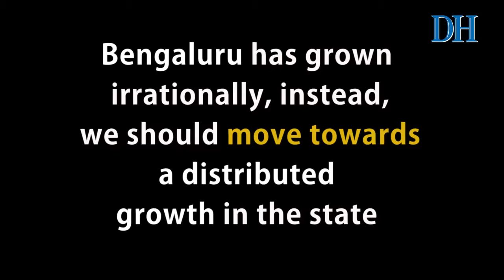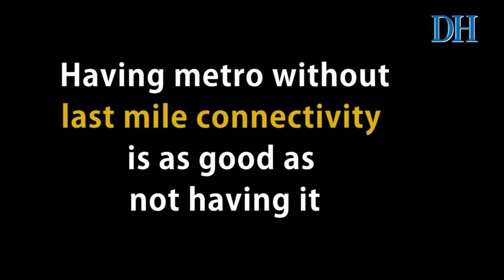Bengaluru Air pollution; Bangaloriens may need to be air lifted soon-TVR|EWRG;IISC;ENVIS;MOEFCC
The city’s green cover has reduced from 68.2% in 1973 to 6.46% in 2017, according to the ‘Frequent Floods in Bangalore: Causes and Remedial Measures,’ a study carried out by IISc professor TV Ramachandra. Prof Ramachandra, who is certain that air pollution in Bengaluru has not decreased, pointed out that tree-cover fell “Trees are important in curbing air pollution, as they act as barriers for particulate matter and take in carbon dioxide,” he said, stating that areas with a lower vegetation cover are bound to have more air pollutants.
The percentage of tree-cover for 2018 is not available, yet the decline from 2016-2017 shows an inverse correlation with KSPCB’s air pollution data and number of trees. The KSPCB, however, would have us believe that reduction in road dust is the reason for better air quality. Carbon monoxide (CO) is a colourless, odourless and tasteless gas that can bind to haemoglobin in red blood cells and reduce a person’s oxygen carrying capacity. It is one of the parameters for measuring air pollution, as per CPCB guidelines.

But the KSPCB has not measured CO at its manual monitoring stations (14 in number) in the last two years, making the AQI data incomplete.